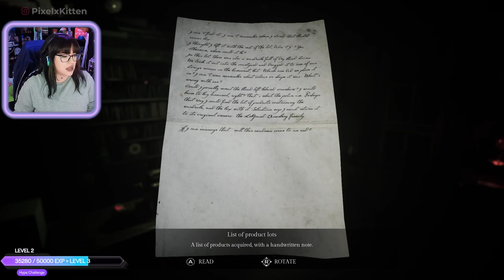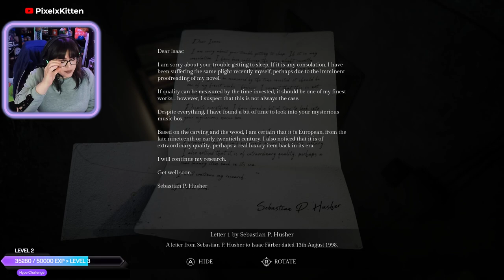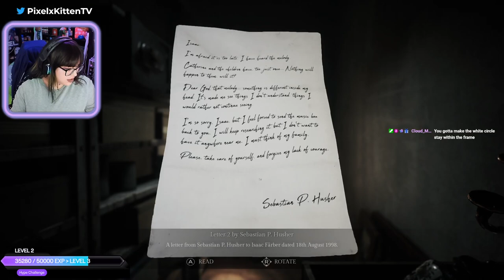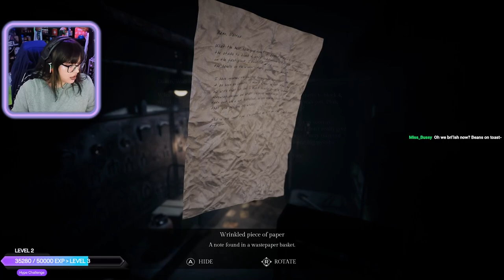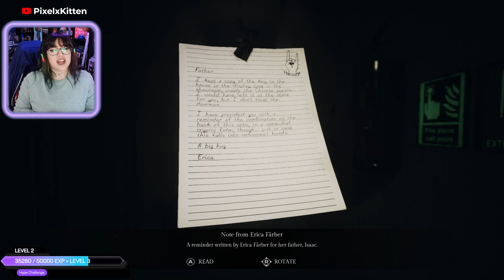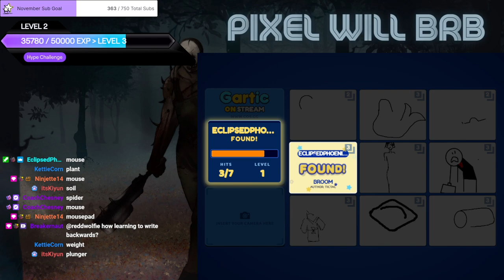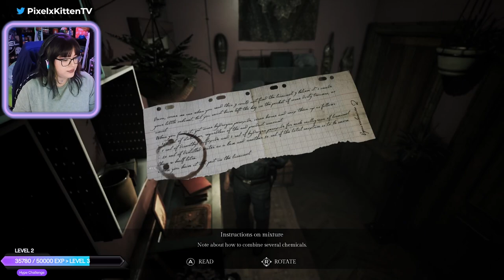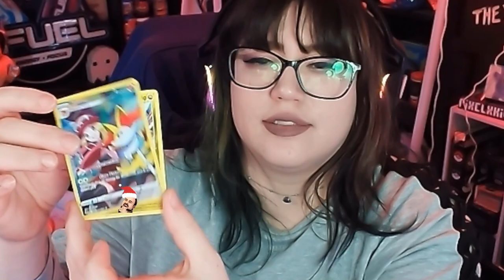Song Of Horror Ch 2 | PixelxKitten VOD Livestream